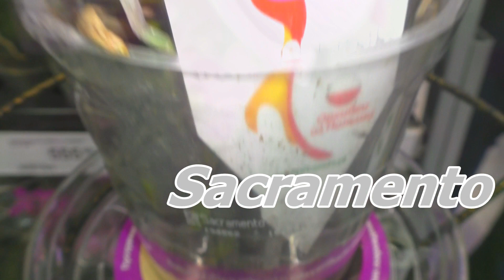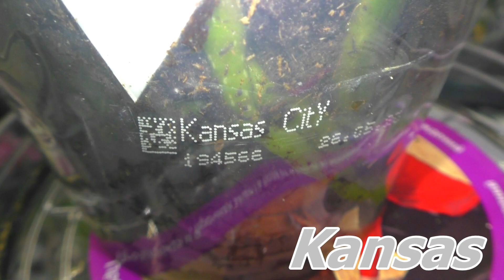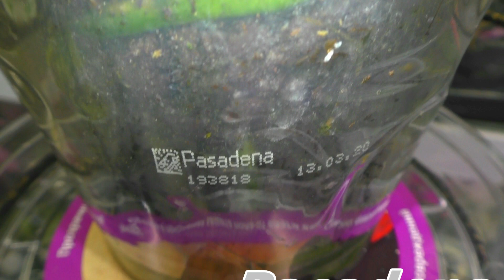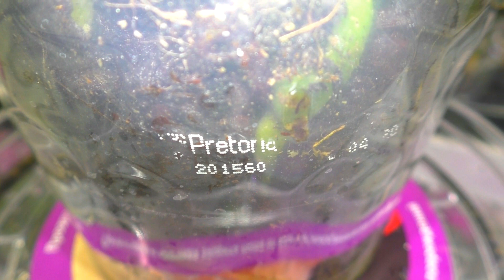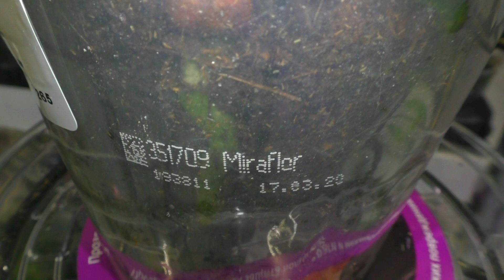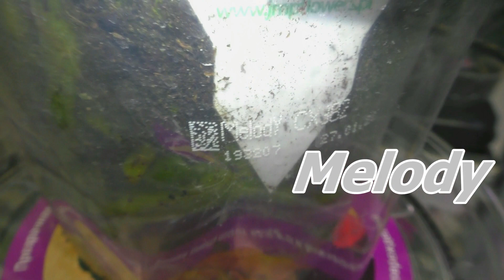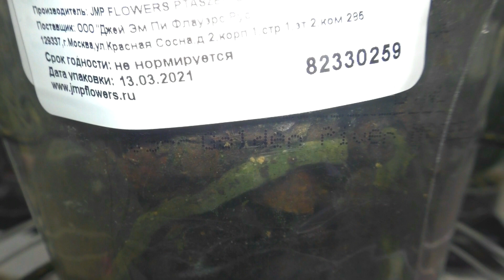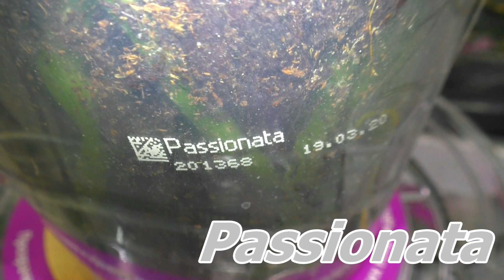Просто КРАСИВЫЕ ОРХИДЕИ С НАЗВАНИЯМИ!!! Видео Обзор в Леруа Мерлен - Западный. Ростов-на-Дону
Орхидеи от JMP с НАЗВАНИЯМИ в Леруа Мерлен на Доваторов , г. Ростов-на-Дону. СОРТОВЫЕ Орхидеи. Смотрите этот видео обзор
                       ССЫЛКИ и ПОДСКАЗКИ в этом ВИДЕО :